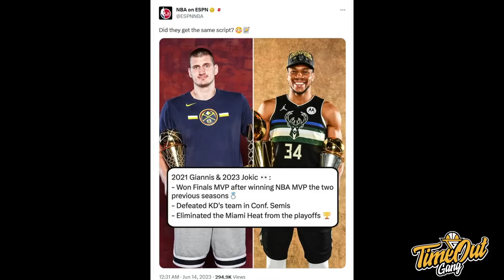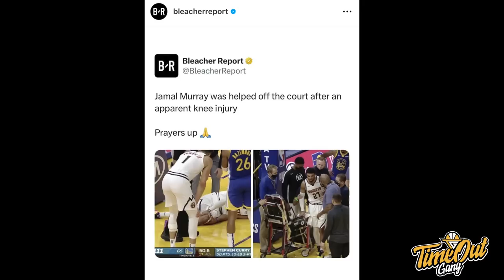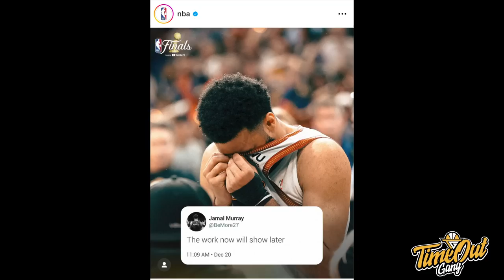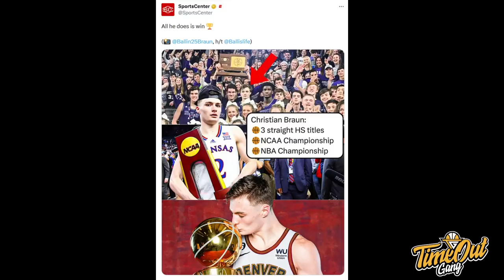TIME OUT: Nikola Jokic Juara Tapi FLAT BANGET HAHA // Prawira Keliatannya Akan Juara Juga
Di Time Out hari ini kita membahas tentang Denver Nuggets yang berhasil merasakan menjadi juara NBA untuk pertama kalinya.

Thumbnail photo via @DENVERNUGGETS